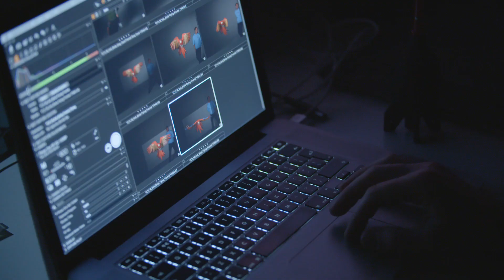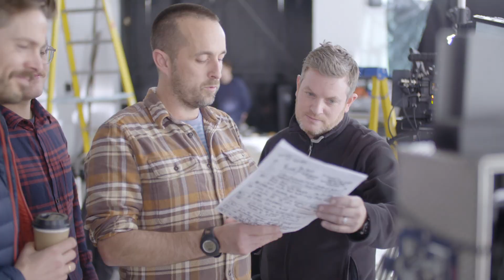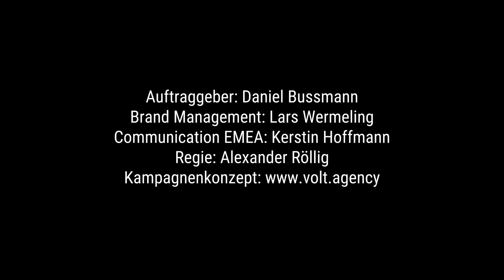GLASURIT behind the scenes - 100 Line